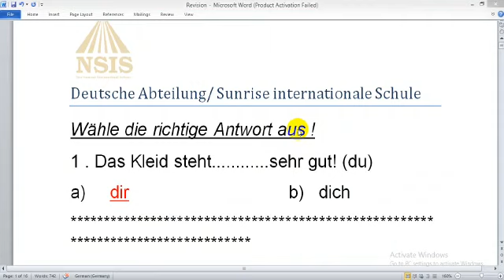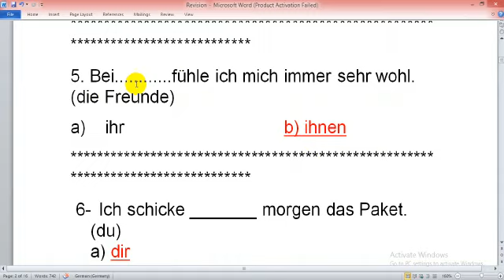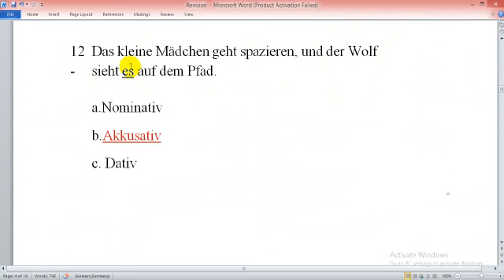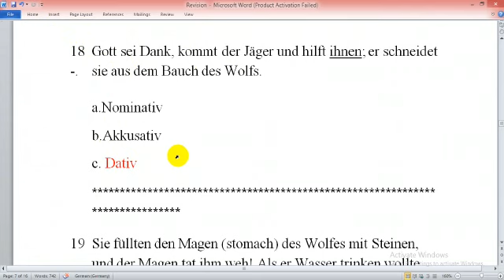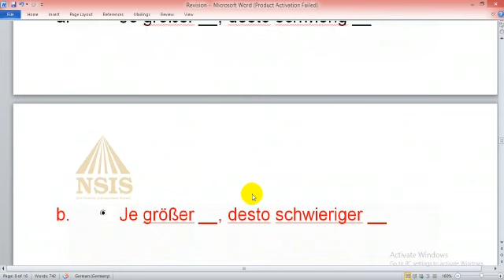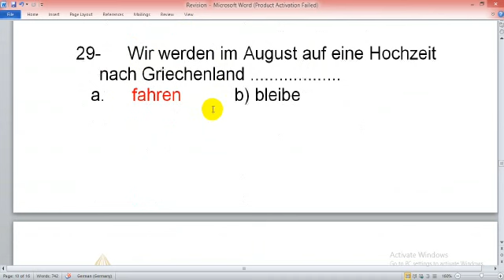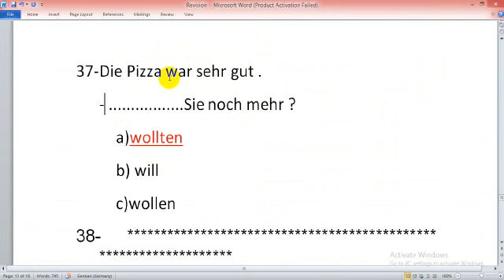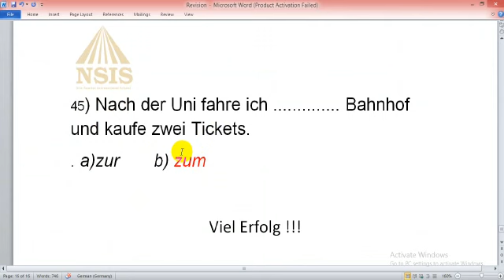Gr11,12 German Revision 4/6